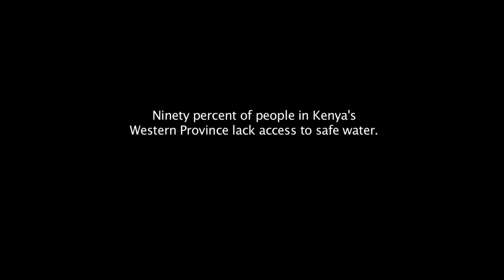Garbage Dreams & Carbon for Water 10 Sept 2015 Promo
Garbage Dreams | May Iskander | Egypt | 2009 | 83 min
Garbage Dreams follows three teenage boys born into the trash trade and growing up in the world’s largest garbage village, on the outskirts of Cairo. It is the home to 60,000 Zaballeen, Arabic for “garbage people. The Zaballeen survive by recycling 80 percent of the garbage they collect. When their community is suddenly faced with the globalization of its trade, each of the boys is forced to make choices that will impact his future and the survival of his community.